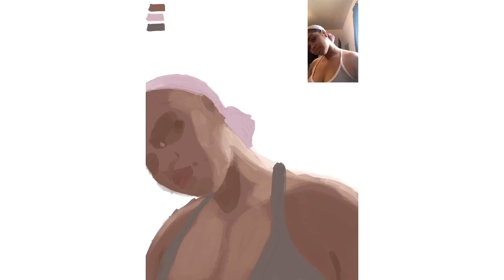Clouds digital painting by Adrian White jr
Here is a time-lapse digital painting I did using ProCreate. It goes nuts.